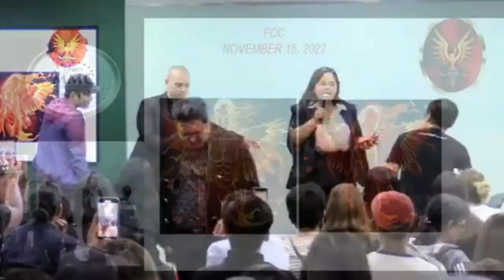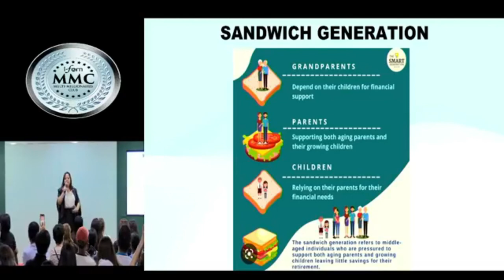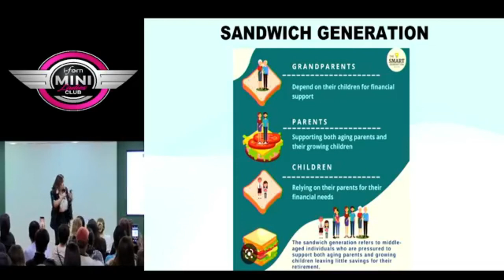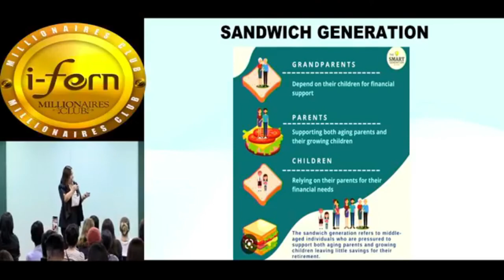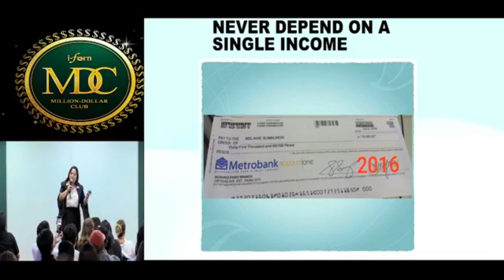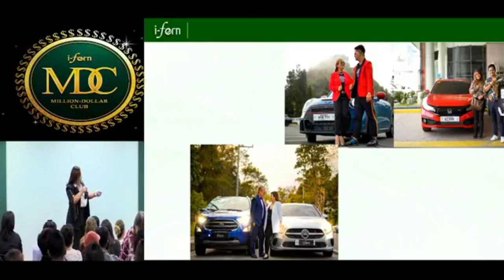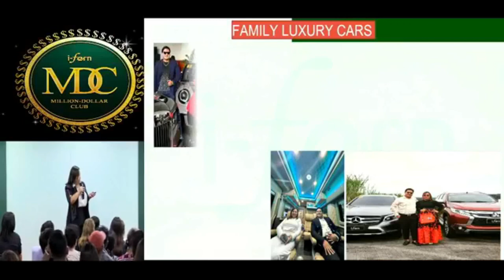ALEXIS ASUNCION AND MELANIE SUMALINOG NOVEMBER 15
EMERALD PRESIDENTIAL DIRECTOR ALEXIS ASUNCION
SUMALINOG SIBLINGS:
   EMERALD PRESIDENTIAL DIRECTOR MELANIE SUMALINOG
   PRESIDENTIAL DIRECTOR CARLO SUMALINOG
   PRESIDENTIAL DIRECTOR JACK SUMALINOG
CLOSING RBA
NOVEMBER 15,2022